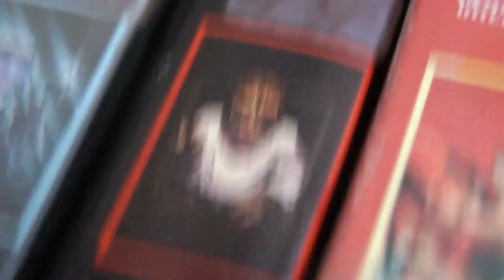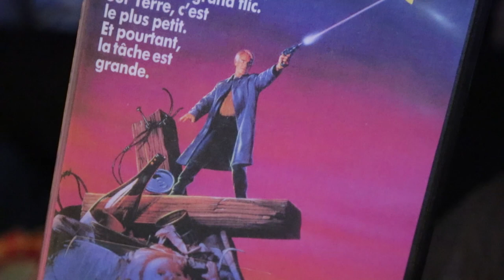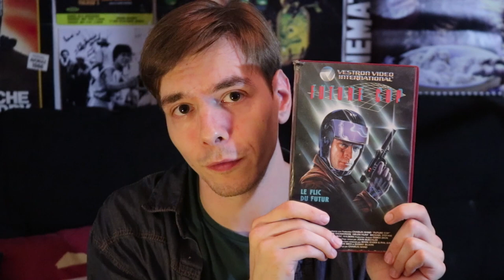Cassettes Mercenaires #13 : Dollman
Chronique de Dollman (1991), une production Full moon réalisée par Ted Nicolaou, où un flic venu autre planète se retrouve sur Terre, et se rend compte qu'il n'est pas de taille pour les humains.

Dans Cassettes Mercenaires, on parle de films exclusifs au format VHS . Des films obscurs, bizarres, fous, improbables, WTF, tordus ; des nanars, des séries B ou Z, des œuvres oubliées ratées et/ou sympathiques.